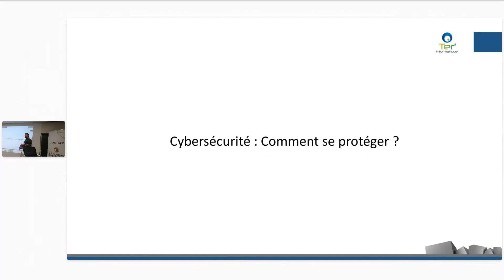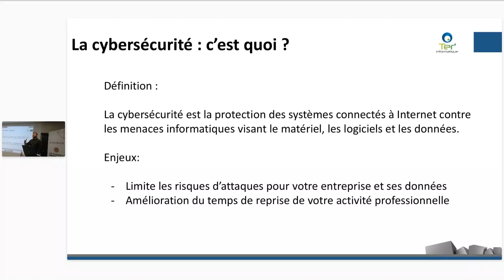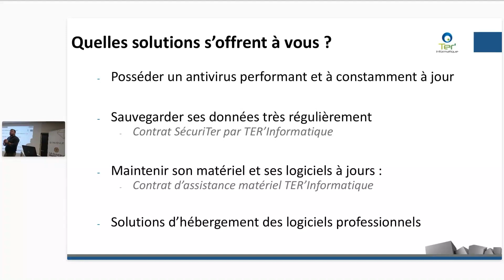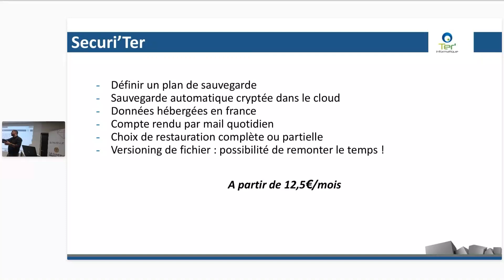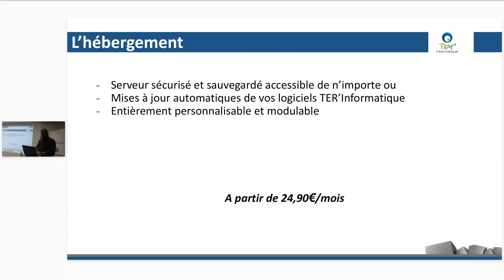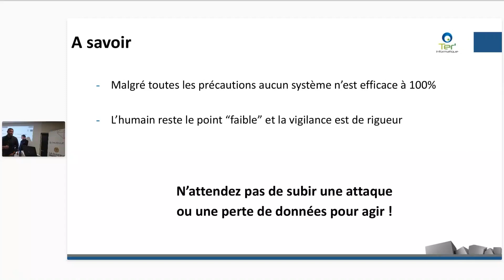AFTERWORK #19 Partie 3 : Quelles menaces de Cybersécurité pour les exploitations viticoles ?